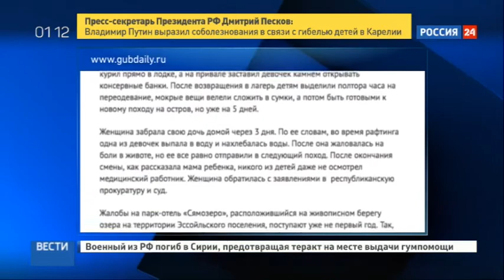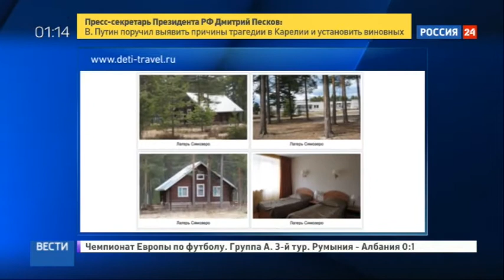Гибель подростков в Карелии: в республику отправились родные и близкие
В Москве и Карелии 20 июня объявлен траур по погибшим детям. Во время турпохода на Сямозере лодки попали в шторм. По официальным данным, погибли 14 подростков. Группа приехала в летний лагерь из Москвы. В воскресенье вечером в Карелию отправились родственники и близкие погибших и пострадавших.

Они уехали вечерним поездом Москва — Петрозаводск — родные и близкие детей, которые погибли в Карелии или до сих пор числятся пропавшими без вести. Родителей привезли спецавтобусом с полицейским сопровождением и мигалками из департамента по социальной защите, где их собирали весь вечер. Им очень трудно говорить обо всем произошедшем, однако некоторые не отказали в интервью.

У департамента дежурили машины МЧС, скорой помощи, в здание заходили медики — вероятно, с родителями работали психологи, что вполне объяснимо. Между тем, вокруг карельской трагедии возникает все больше и больше вопросов. В лагере-парке Сямозеро отдыхали дети, в том числе, из неполных и неблагополучных семей. Часть путевок распределял Департамент по социальной защите Москвы. То есть, это были бюджетные деньги, за тратой которых, по логике, должны следить.

Неожиданной информации о лагере Сямозеро все больше — это отзывы в Интернете родителей, чьи дети там отдыхали. Оказывается, в походах они спали в сырых палатках, на привалах открывали консервные банки с помощью камней, а в лагере на кроватях вообще не было постельного белья.

Отвратительные условия, дети постоянно болели, присмотра за ними не было, постоянно пропадали ценные вещи, одежда, сотовые телефоны, деньги, и никто никак на это не реагировал, — вспоминает Денис Лазутин, который отправлял сестру в лагерь Сямозеро в 2015 году.

В том году дети убежали из лагеря. То говорили, что там плохо кормили детей, что они вообще голодными ходили, — рассказал бывший сотрудник лагеря-парка Сямозеро Сергей Ореханов.

Коллеги сотрудников лагеря Сямозеро по туристическому рынку даже не слишком удивлены тем, что произошло. Говорят, там проблемы уже несколько лет — с транспортом, санитарией, инфраструктурой, медицинским обслуживанием. А еще лагерь-парк официально не значится в списках предъявителей туристических услуг.

Лагерь, однако, продолжает функционировать. Пока непонятно, как сотрудникам удавалось скрывать многочисленные недостатки перед теми, кто отправлял в Сямозеро своих детей — как выясняется, на свой страх и риск.

Кто отдал команду отплывать — один из главных вопросов расследования, которое начал Следственный ком

В данный момент вы смотрите Гибель подростков в Карелии: в республику отправились родные и близкие на канале Евгений Поддубный - Новости России.

пенсионные новости, новости ростова, новости смотреть онлайн, новости 1, новые новости, лента ру новости, киркоров новости сегодня